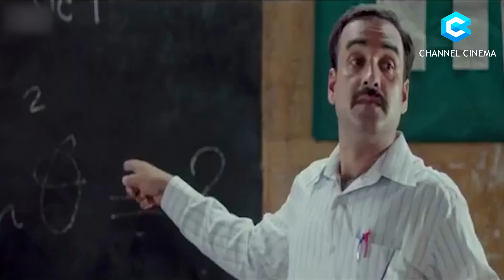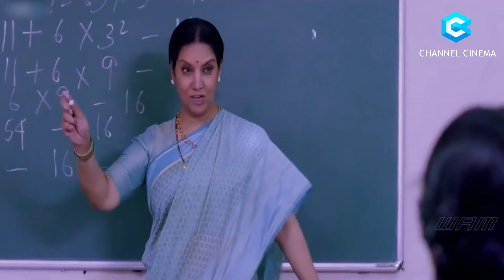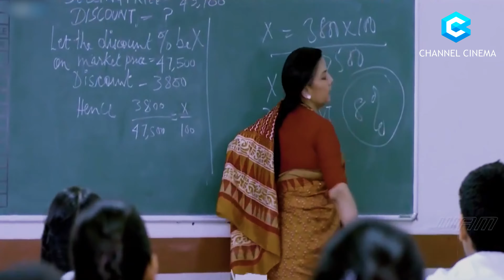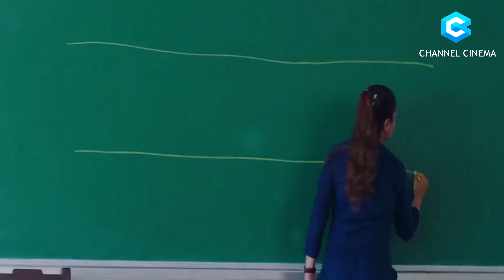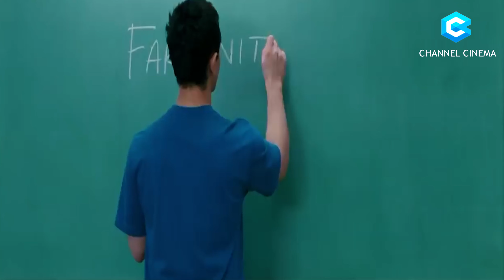5 Film Bollywood Tentang Dunia Sekolah Terbaik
Sinopsis :

5 Film Bollywood tentang dunia sekolah

Konten Terkait :
film india,
film bollywood,
Film tamil,
film india terbaik